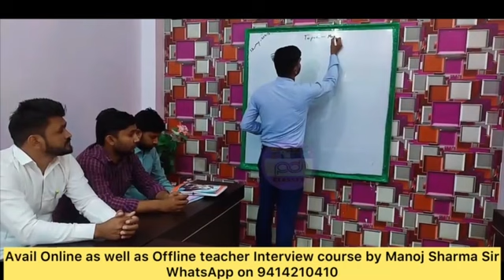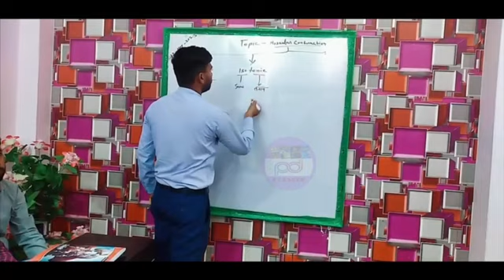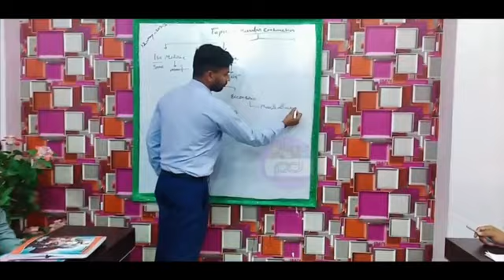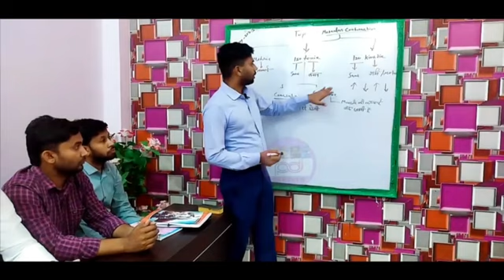Physical Education | Kvs sports teacher Demo | Muscular Contraction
0ur New channel {INTERVIEW GUIDE}

70 ways of spoken English

7th day personality Development Classes

Or
Online Course
Or
Books
My equipments
Ring light

                                        PD CLASSES